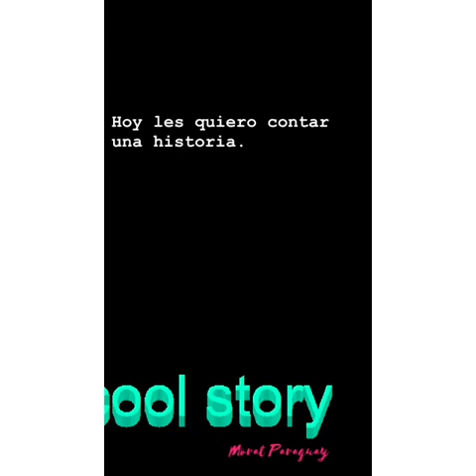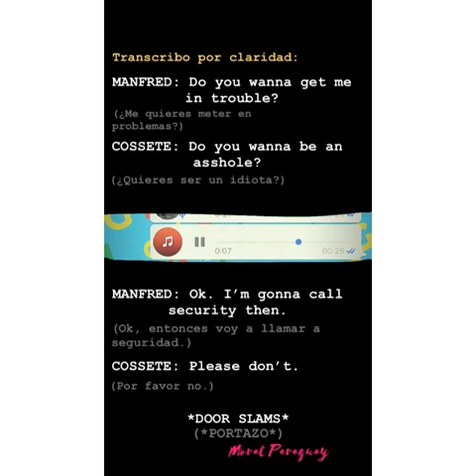Morat - Indiscreciones hoteleras con Simón Vargas